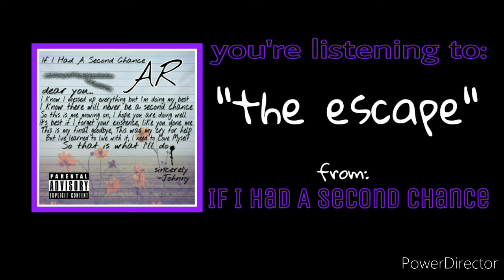AR - The Escape [prod. THORN BEATS]